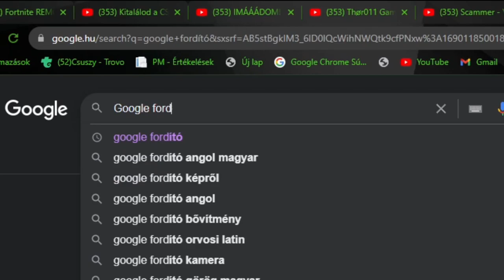ÍGY LETTEM 63.-ADIK CORDELIS-AL MAGYARORSZÁGON! / Brawl Stars